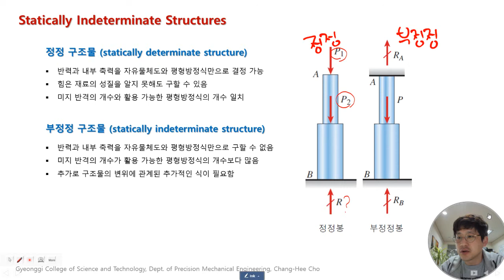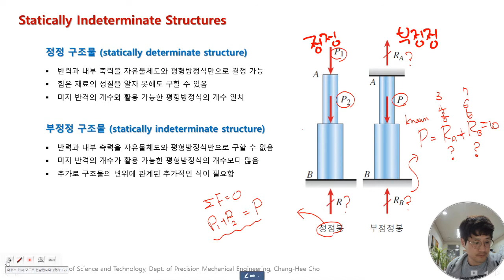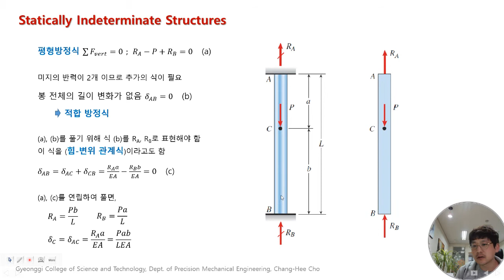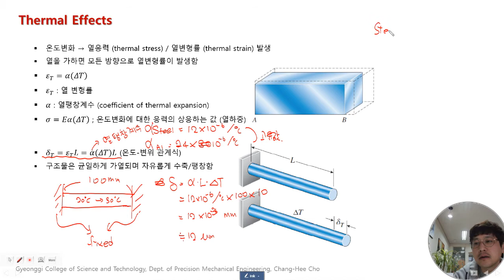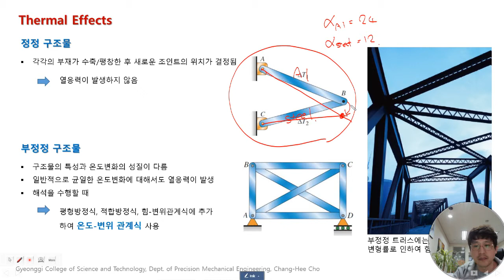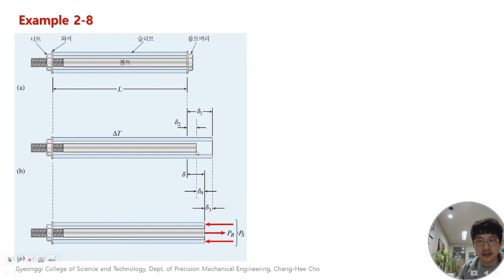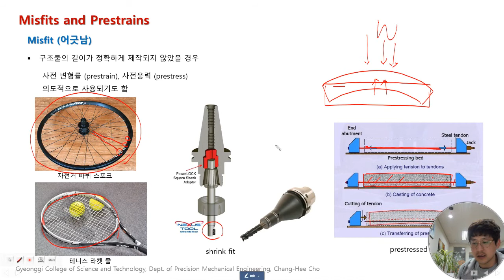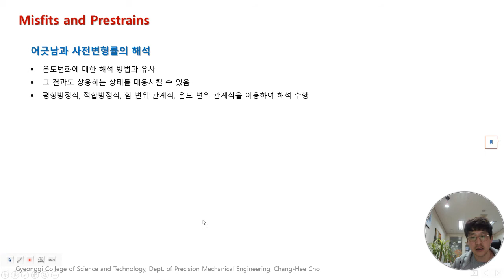2019 Mechanics of Materials 08th week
2019_Mechanics of Materials
7th week: Chap.3 Axially Loaded Members 1
Indeterminate Structures, Thermal Effect, Misfit